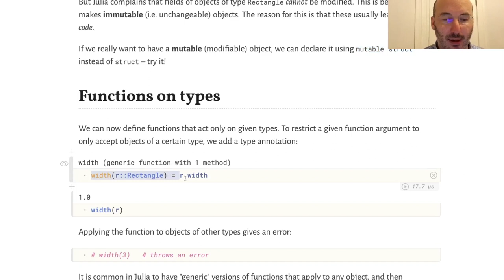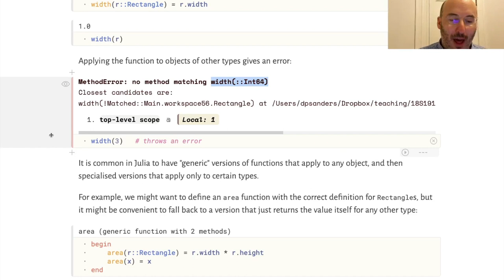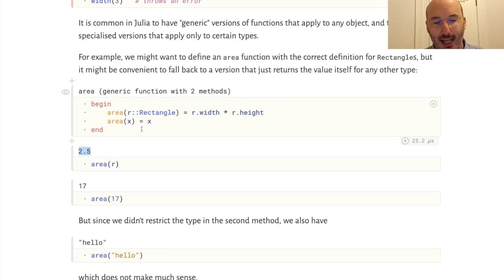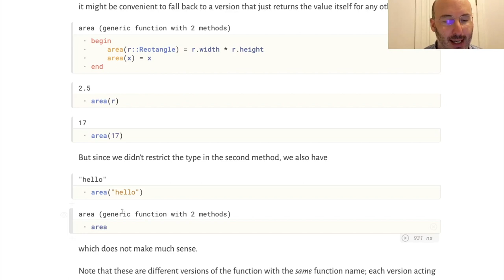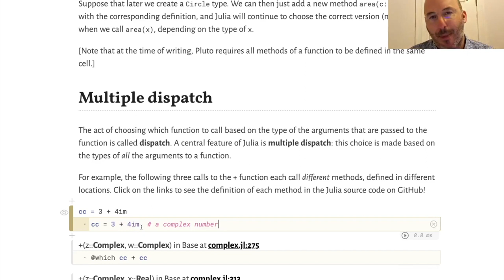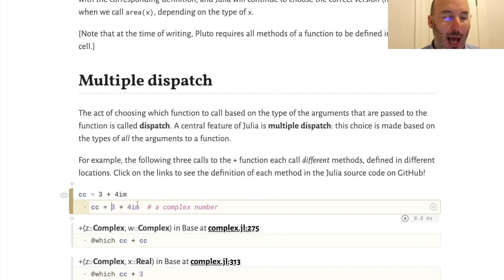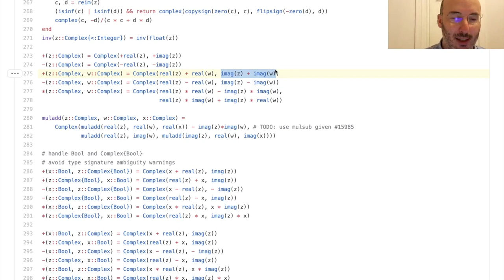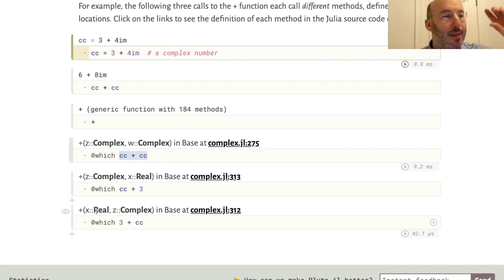Functions and types: Multiple dispatch | Week 3 | 18.S191 MIT Fall 2020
This video shows how we can dispatch functions, i.e. call different methods of a function based on the types of the objects that we pass into the function.

Contents
0:00 Functions on types
1:30 Generic and specialized versions of functions
3:06 Generic functions and their methods
3:50 Defining methods in Pluto
4:01 Multiple dispatch
4:31 Example of multiple dispatch
5:19 `@which` macro
6:52 Summary

for the video timestamps!